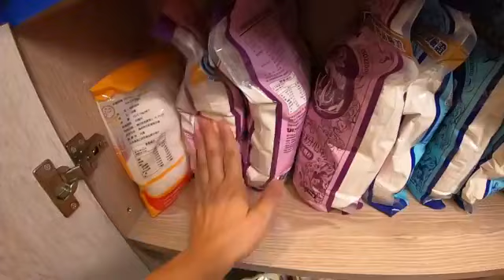Bosch超高速全營養調理機｜芒果冰淇淋｜熱帶水果冰淇淋｜炒豆沙餡｜煮古早味紅茶｜FB直播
用Bosch超高速全營養調理機做冰淇淋，分享我們家煮古早味紅茶的小癟步👍🏻
直播後面還有炒豆沙餡的分享～

✅ 芒果冰淇淋：冷凍芒果 600g、鮮奶油100g
我直播中用鮮奶油150g還是稍微覺得軟了點
所以大家要斟酌水果水份含量適時增減鮮奶油份量

✅ 熱帶水果冰淇淋
鳳梨280g、香蕉90g、蘋果100g芒果100g、綜合冷凍莓果30g、糖40g、鮮奶油100g
水果全部都要冷凍一晚凍到硬邦邦的

✅炒豆沙餡：蜜紅豆964g、奶油84g

1.下單付款流程說明：
1進入賣場➡️2選擇商品➡️3加入購物車➡️4點右上角黑框購物車進行結帳➡️5填寫收件資料

2.結帳付款時不需加入會員，直接填寫完整收件資料及Email
(帳戶＆細節的每個欄位都是必填，沒有填寫完整則無法進入下一個步驟結帳)
*送貨方式請選擇「免運費」，若選擇「貨到付款」則須加收運費＄120
*選擇「付款方式」：付款方式可選擇線上刷卡、ATM轉帳、超商代碼付款

3.接著右下角「我已閱讀並同意使用條款」請打勾✅ 並按「繼續」

4.訂購完成及付款完成都會收到Email，訂單詳情請至您的Email信箱查看

5.下單付款完成後請請主動至FB粉絲頁「翔太の卡將的廚房日記」私訊老師領取線上課程抵用卷，私訊時請告知老師『訂購人姓名』以便老師確認您的訂單是否成功完成哦！

‼️以上付款或是訂購過程遇到問題或後續出貨問題詢問，都可以在商品賣場中找到『廠商客服Line』詢問，服務時間：週一～週五 9點～18點

‼️後續收到產品時，請務必立即檢查商品內容是否正確及商品完整無瑕疵等，若有任何問題7天鑑賞期內可與廠商聯繫退換貨處理，或是跟老師聯繫也可以～

含氣泡水機、專用氣瓶425g×2支、專用水瓶1000ml+500ml各1支